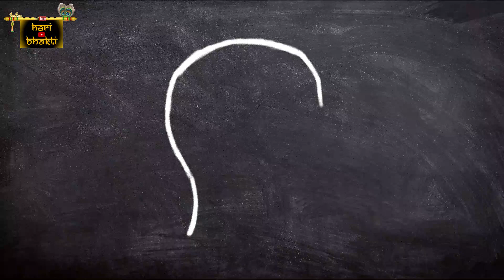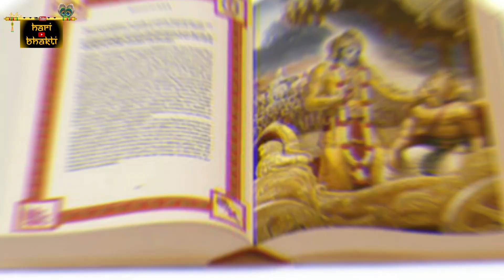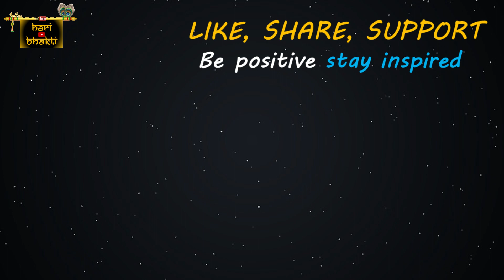Karjdaar Par Swami Kripa In Hindi | Swami Samarth Leela | Hari Bhakti